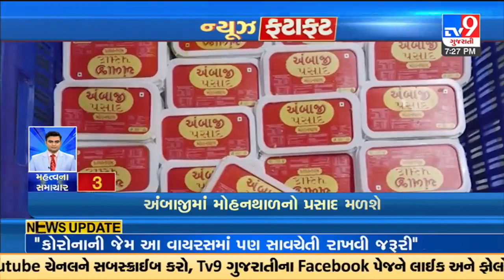Top News Stories From Gujarat | 14-03-2023 | TV9GujaratiNews